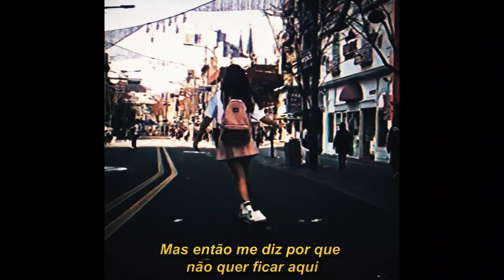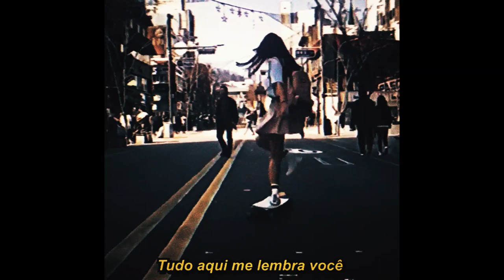Lil Chainz x Lucas Siqueira - MUSA DE CINEMA (prod. Jonis)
➳ Instagram do lil chainz: @eulilchainz
➳ Instagram do Lucas Siqueira: @lucas.ns

➽ Ficha técnica
➳ Beatmaker: Jonis
➳ Mixagem e masterização: Jonis | Tan beats
➳ Audiovisual: Takada
➳ Composição: Lil Chainz, Lucas Siqueira | @lucas.ns

Eu quero viajar daqui com você
Ter sentimentos que eu não consiga esquecer
Você é tipo musa de cinema contigo eu imagino varias cenas
Me encontro longe de qualquer problema
Pra ti recito todos meus poemas
Mas então me diz por que não quer ficar aqui
Isso me deixa tão ruim
Não vai mais pra longe de mim
Que pena q acabou assim

Garota hoje eu sonhei com a gente
Tudo mudou tão de repente
Não sei nem mais o que eu vou fazer
Tudo aqui me lembra você
Eu tô cansado de tudo isso aqui
Eu não sei mais aonde isso vai dar
Eu tô cansado de me apaixonar
Seu olhar é capaz de me hipnotiza